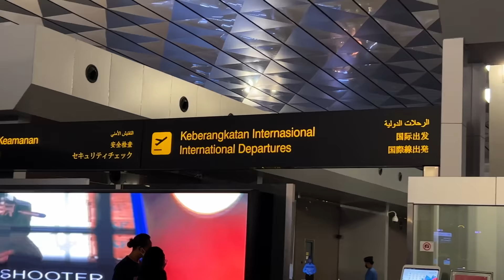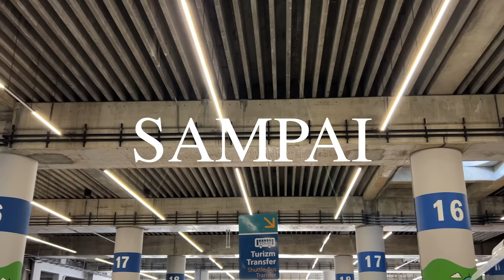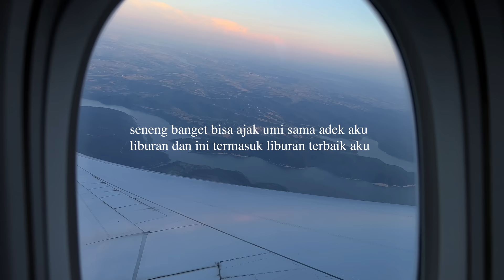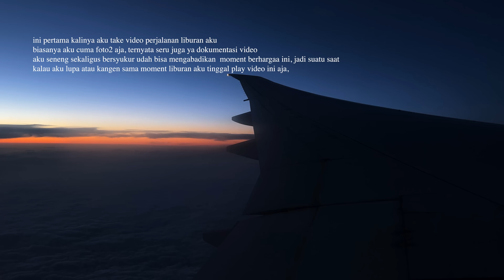finally, Turkey vlog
This time I went on a trip to Turkey for 10 days from 6-15 June, quite late for the upload but I hope you guys can take notes of places that I visited along with some of the photos I took there. The weather in Turkey was kinda hot but some locations can also be windy, so suit up yourself for a blazer or other outer. Most of the photos I took was using iPhone Pro Max 13, also sometimes I used Pocket Cam Sony RX100VII.
This trip was very fun, I hope I can visit there again some other time and for those of you who had beed dreaming to go there, may it’ll come true!!

I put all the links for the products that I used down below.